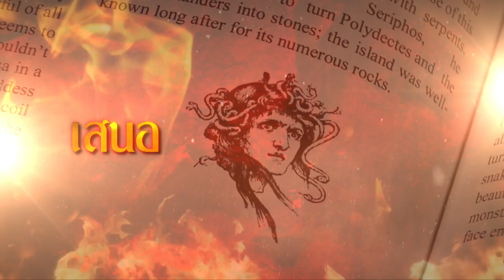เนตรนาคิน | EP.9 (1/4) | 9 ส.ค. 65 | GMM25